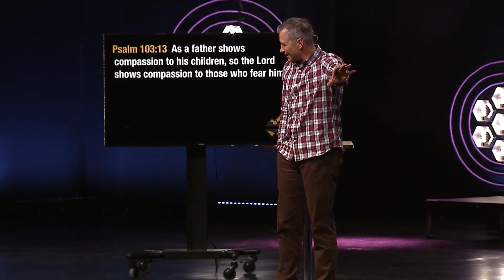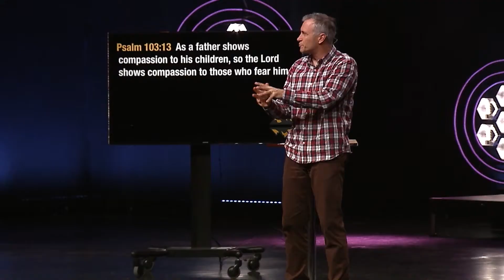Prayer to the Father that Never Fails